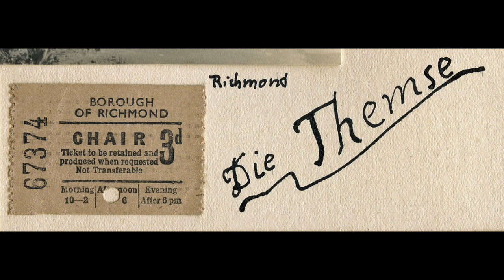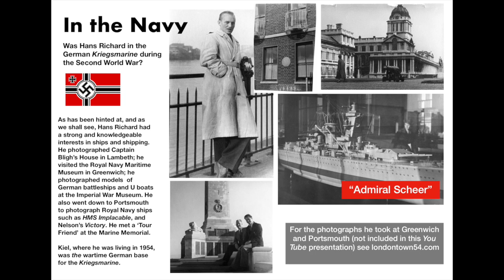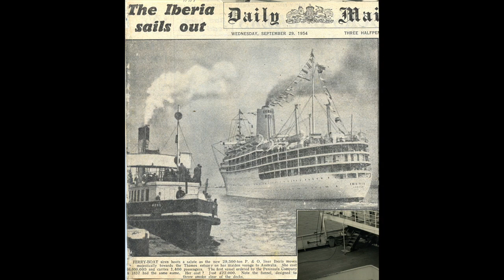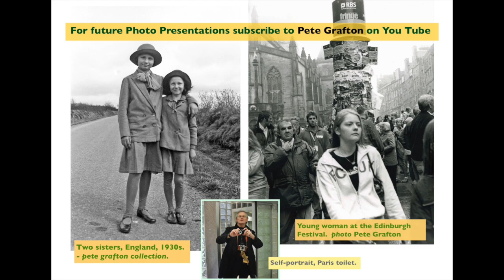London Photos 1954:The Thames from Kew to Tilbury Docks. LT54 11/15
londontown54.com  Photos of Hans Richard Griebe of the Thames at Kew, Richmond, Putney, the Embankment, Woolwich Docks and Tilbury Docks. From a sailing barge to the P & O liner MV Iberia, and dodging security men.